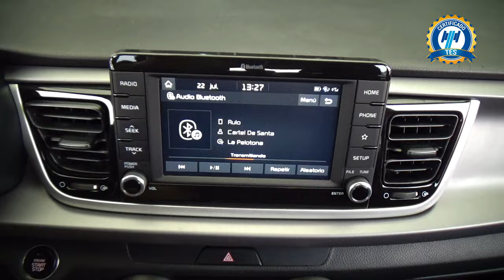Kia / Rio / 2018 - 29062